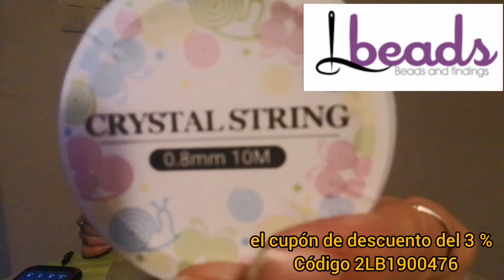🧵Cross stitch🧵🍀🧵 unboxing lbeads.com 😘❤️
Pagina web